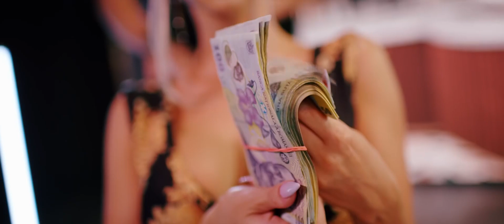Babi Minune - Ma iubesc cu doua - 4 HITURI